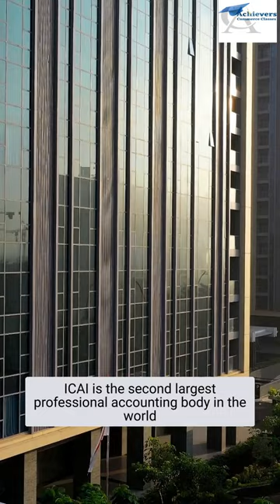ALL ABOUT ICAI || MUST KNOW ABOUT ICAI || THE INSTITUTE OF CHARTED ACCOUNTANTS OF INDIA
The Institute of Chartered Accountants of India was established in 1949 with the purpose of regulating the profession of chartered accountancy in India. ICAI is the second largest professional accounting body in the world, and it sets accounting standards, conducts professional development courses, and administers the certification process for chartered accountants in India. The first president of ICAI is Dr. B. R. Rajam. Under his leadership, ICAI worked to establish the principles and practices of the accounting profession in India. ICAI has over 3.5 lakh members and over 7.5 lakh students across India and abroad. It has established strong partnerships with professional accounting organizations around the world, including the International Federation of Accountants (IFAC) and the Confederation of Asian and Pacific Accountants (CAPA). Today, ICAI is an essential resource for anyone working in the field of accounting and finance in India. Be proud as a member or student of ICAI.